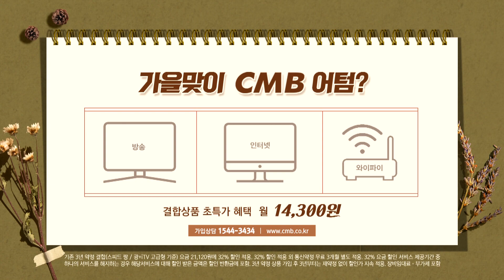[광주뉴스] 광주 광산구, '강에 비친 달' 전시회 개최